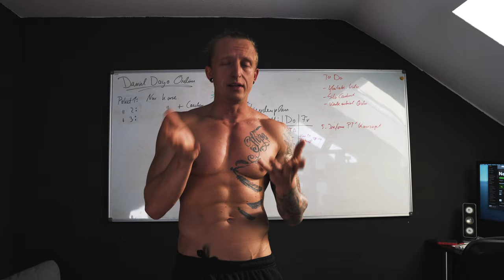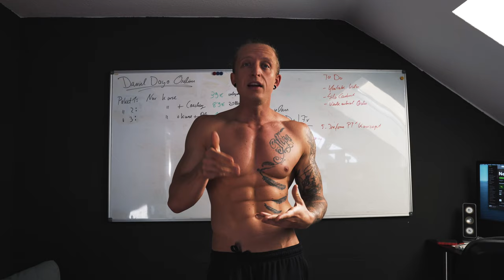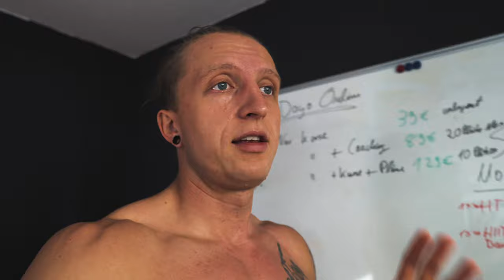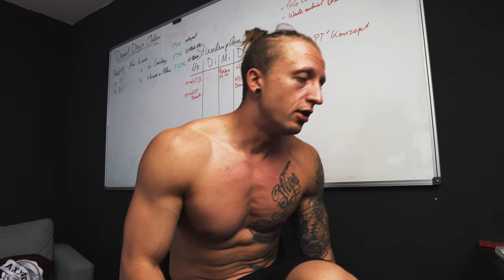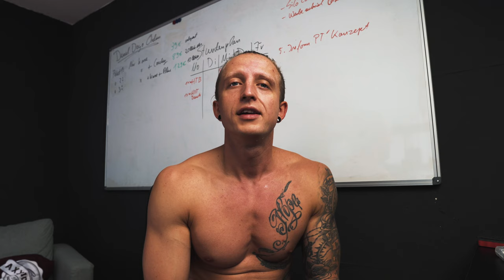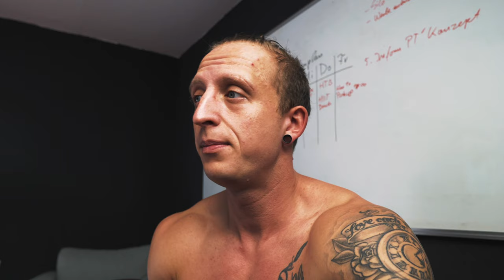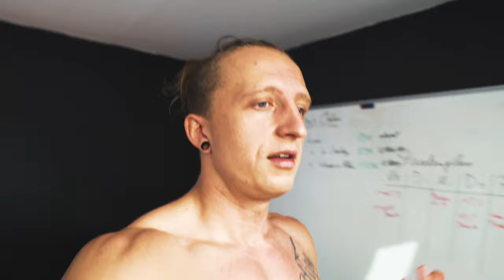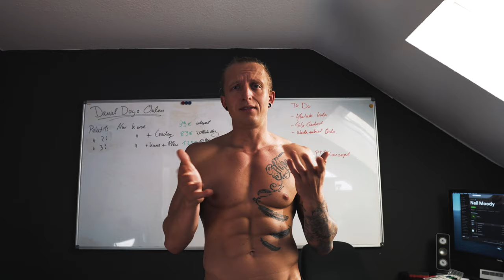Online Kurse geben aber wie ? Groupefitness Online Lockdown 2 0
Der nächste Lockdown steht an und viele Trainer sind wieder arbeitslos, vielleicht hast du schon mitbekommen wie andere Trainer online ihre Kurse geben. Ein paar kleine Tipps und was du alles an Equipment brauchst erzähle ich dir in diesem Video. Ich weiß es ist etwas anderes als andere Videos doch ich glaube es kann dem ein oder anderen helfen.

Mein Equipment:

Main Camera: Sony a6500
Sek. Camera:  Canon G7X ii
Objektive:  Sony 18 - 105 F4, Sigma 30 mm 1.4, Sigma 16 mm 1.4
Drohne: Mavic Air
Gimbal: Feiyutech AK2000
Mic: Rode Video Mic, Rode Lavalier Mic